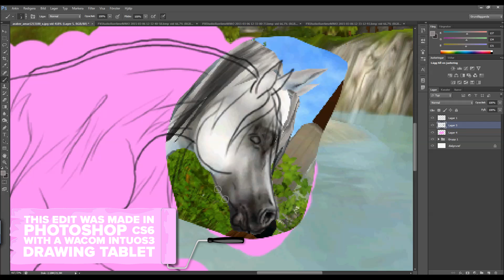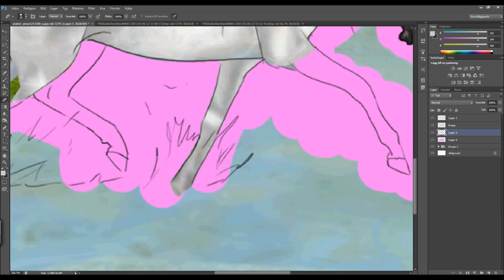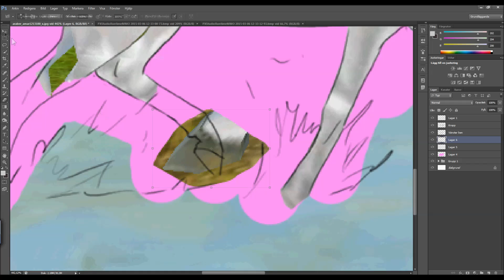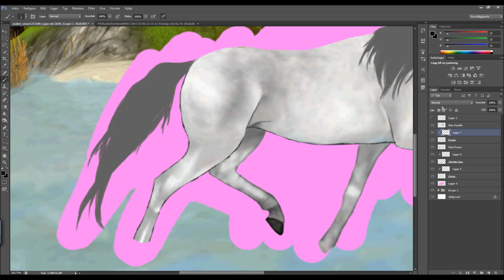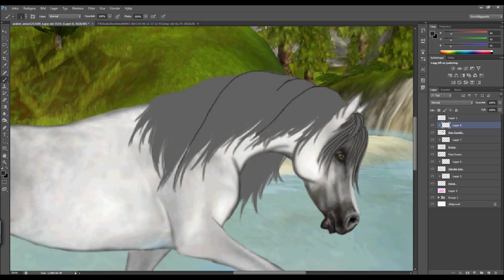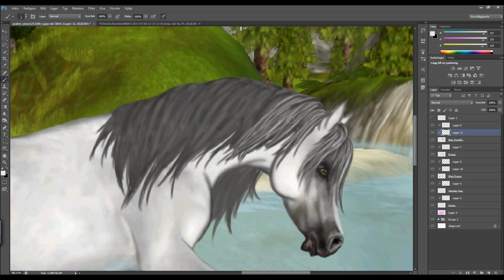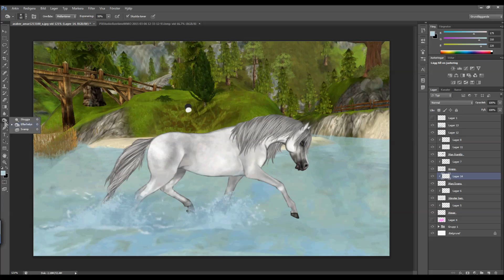Arabian in Water | Star Stable Speed Edit ✍️ (Reupload /2015)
✨OPEN ME!✨

This is an old favorite of mine, a reupload from my Swedish channel. I made this edit in 2015 and I figured it deserves a place in the spotlight again!

I do not take any requests, sorry.
This edit was made in Photoshop CS6 with a Wacom Intuos3 drawing tablet in 2015. Please read my Q&A below for more info!